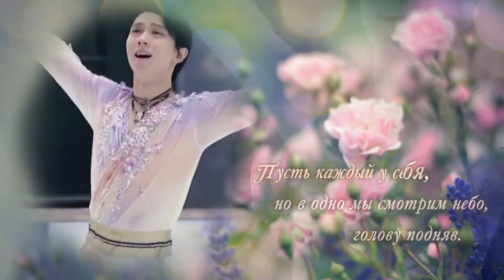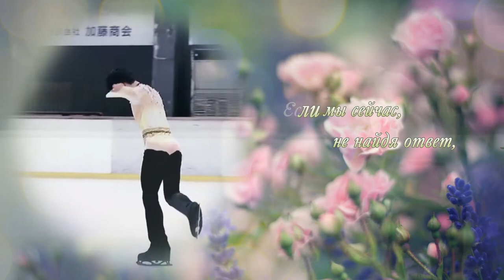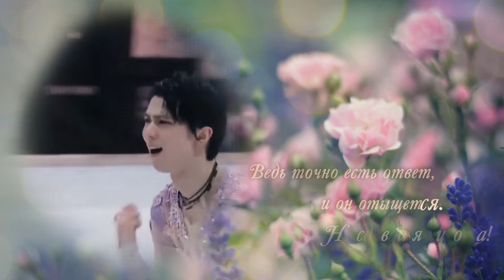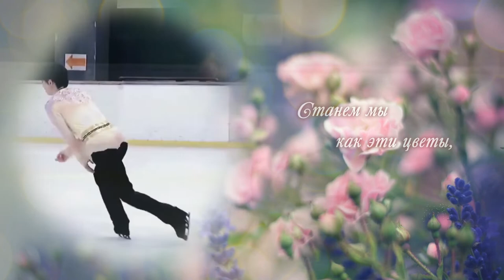Юдзуру Ханю \ Сашида Фумия - "Стать цветком" (rus sub)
All rights of the original video and audio belong to its respectful owners.

Sashida Fumiya - 花になれ (Hana ni nare)\ Сашида Фумия - "Стать цветком"

Живая легенда фигурного катания, двукратный чемпион мира, побивший множество мировых рекордов, один из немногих, владеющих элементами высокой сложности. Принц льда, завоевавший сердца зрителей и неоспоримый титул G.O.A.T (Greatest of All Time), самый музыкальный и удивительный фигурист современности - Юдзуру Ханю.

Большое спасибо авторам караоке эффектов: DiaNgucMav, TheUdyPlus и др.